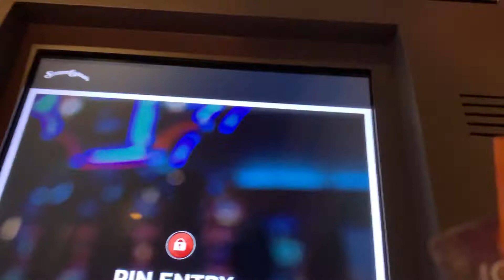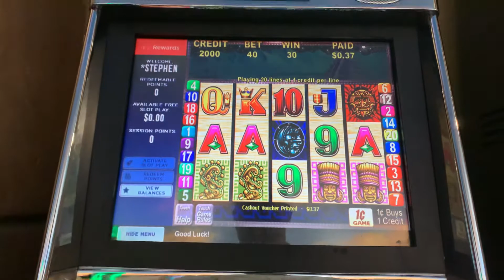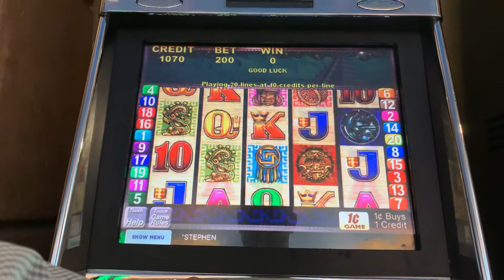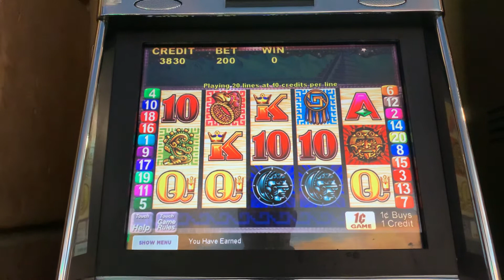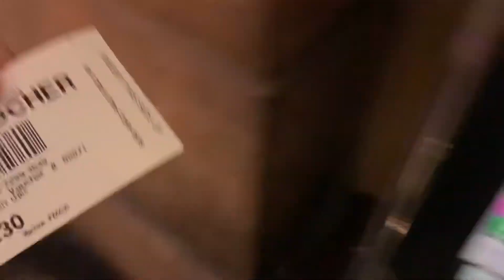Sunset Station Casino Sun and Moon Slot play